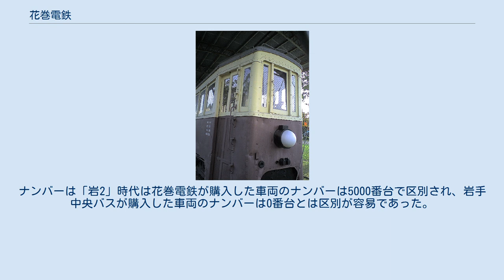花巻電鉄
花巻電鉄（はなまきでんてつ）は、かつて岩手県花巻市の国鉄東北本線花巻駅を中心に、花巻温泉郷へ向かう鉄道線、花巻南温泉郷へ向かう軌道線、路線バスを運営していた会社である。
 同社は1971年に岩手中央バスへ統合され、1972年に鉄道・軌道線を全廃し、1976年の再統合で岩手県交通となった。
長い歴史において、買収や企業統合、単なる商号変更などで、運営する企業名が再三にわたり変わっているが、一般には戦後長期に渡って継続した「花巻電鉄」の名称で知られている。
現在はかつての関連会社であった電鉄タクシーにその名を残す。
 本項では、同社が運営していた鉄道線・軌道線・バス事業についても記述する。
これらの鉄軌道路線は宮沢賢治や高村光太郎が利用したことでも知られる。
 1965年当時 1934年12月当時 1969年3月当時 1両のデハ（電動車 M）が1-2両のサハ（付随車 T）や貨車を牽引する列車で運転され、場合によっては続行運転をしていたほか、続行運転の列車を併結したMTMTの4連などもあった。
終点などでは機回し線などによりデハを先頭に付け替える。
 軌道線沿線に鉱山があったこともあり、時期によっては貨物輸送もそれなりに需要があった。
 軌道線は、花巻西郊の豊沢川に沿った温泉地を結ぶ電車路線としてスタートした。
大沢温泉以西は馬車鉄道として開通したものをのちに電車化したものである。
盛岡電気工業の運営となったあと、同社社長の金田一国士が新たなリゾートとして開発した花巻温泉との間を結ぶ鉄道線が1925年に開通した。
 （軌道線の開業年月については資料により異なる） 温泉軌道 温泉軌道は鶯沢鉱山（湯口村）の鉱物を輸送する目的で建設した専用馬車軌道を花巻電気が買収し子会社としたもの。
 1916年に鶯沢鉱山を取得した小田良治は、1918年はじめころに西鉛 - 志戸平間に専用馬車軌道を完成した。
だが不況により鉱山は閉山し、この軌道は放棄された。
以前から西鉛延長を計画していた花巻電気はこの馬車軌道を買収することとし、1918年7月温泉軌道株式会社を設立（本社は花巻電気本社と同所、社長も花巻電気社長）。
8月には軌道を買収し、馬車軌道による営業を開始する。
乗客は志戸平で電車から馬車へのりかえていた。
ただこれは公式の記録（鉄道統計資料等）よりも前の開業であり、鉄道監督局の喜安健次郎（のちに鉄道省次官、帝都高速度交通営団総裁）が岩手軽便鉄道を視察のおり、志戸平温泉に立ち寄った際、偶然馬車軌道を発見。
未許可運行（県が黙認）が発覚してしまった。
経緯については不明であり、この後順次許可されたが、まもなく盛岡電気工業が花巻電気に続きこの軌道を合併し温泉軌道の名前は消えた。
 軌道線と鉄道線はそれぞれ別々に形式が付けられているため同じ番号が存在する。
ただし晩年は鉄道線車両も軌道線で使用され、主に集電装置の違い（軌道線はポール、鉄道線はZパンタ）で区別されていた。
また、電車はサハ（動力を持たない車両）を含めて順次空気ブレーキ化され、貫通ブレーキを使用していたが、電車は総括制御には対応していなかった。
 軌道線 デハ3 鉄道線 花巻電鉄は自社鉄道線沿線を中心に乗合バス事業を行っていた。
 以降は「岩手県交通」の項参照。
 ワンマン運転は行われず、ツーマン運転であった。
カラーリングはブルーリボンカラーのデザインを緑の濃淡にしたもので、岩手中央バスになってからは、すでに貸切部門を岩手観光バスへ分社していたため、貸切バスのカラーリングがそのまま岩手中央バスの貸切カラーとなった。
車両の中には花巻電鉄カラーで残ったものもあったが、岩手中央バスカラーに塗装変更されたものもあり、雫石営業所や紫波営業所などの岩手中央バスの営業所へ転配された車両や、岩手県交通へ引き継がれた車両もあった。
ナンバーは「岩2」時代は花巻電鉄が購入した車両のナンバーは5000番台で区別され、岩手中央バスが購入した車両のナンバーは0番台とは区別が容易であった。